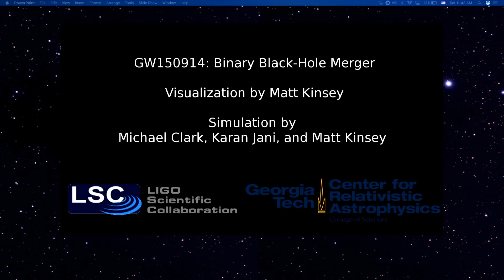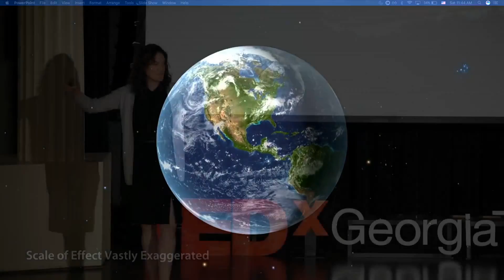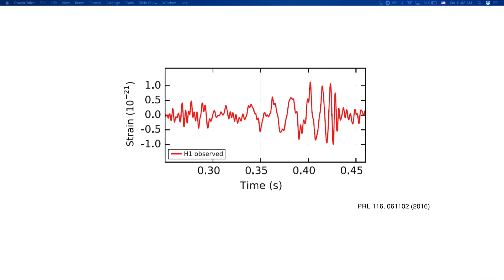Wrinkles and Rips in Spacetime | Deirdre Shoemaker | TEDxGeorgiaTech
For the first time ever, we observed the phenomenon of gravity directly.  Two black holes collided very far away, produced gravitational waves that were detected on Earth for about 0.2 seconds. This verified two of Einstein’s predictions and opening a new window onto the universe.  What now?  Now we dig deeper, push the theory harder, learn new and unexpected things about the universe.

Deirdre Shoemaker is the Dunn Family Professor of Physics. She received her
B.S. in Astronomy and Astrophysics with honors and Physics from Penn State in
1994 and her PhD in Physics from the University of Texas at Austin in 1999. She
was a postdoctoral fellow at Penn State and Cornell University before joining the
faculty at Penn State in 2004. She moved to the School of Physics at Georgia
Tech in 2008 and is an adjunct Professor of the School of Computational
Science and Engineering. She is one of the founding members of the Center
for Relativistic Astrophysics and its Director. In 2017, Deirdre took on the role of
Associate Director for Research and Strategic Initiatives for the Institute for Data
Engineering and Science.